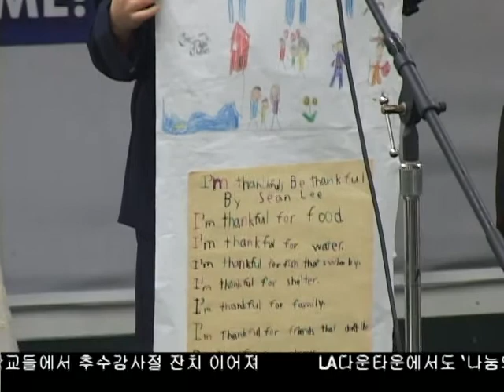추수감사절 기념 잔치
내일 추수감사절을 앞두고 타운내 학교들에서도 추수감사절 기념 잔치가 열렸습니다.